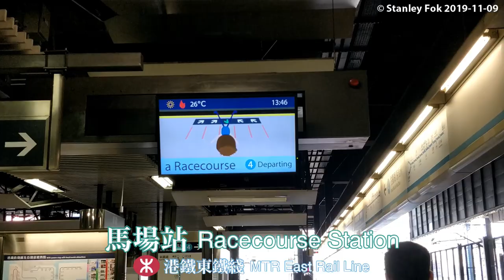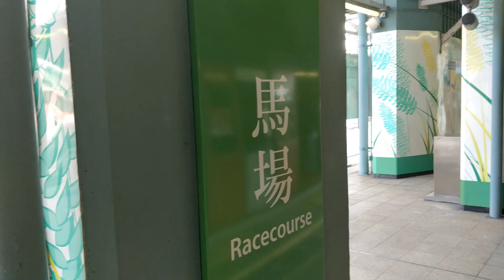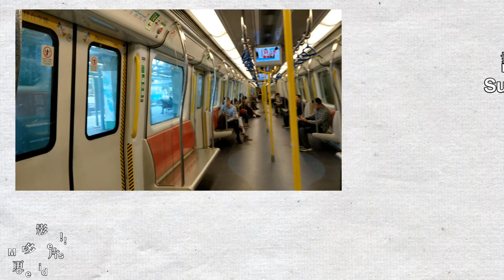【🚉車站短攝】馬場站 Racecourse 2019 - 港鐵東鐵綫 (MLR, IKK-train + 停泊在車廠的R-train)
我在馬場站下車後才發現R-train停泊在車站旁邊的路軌。